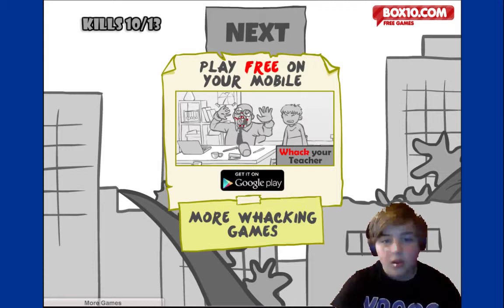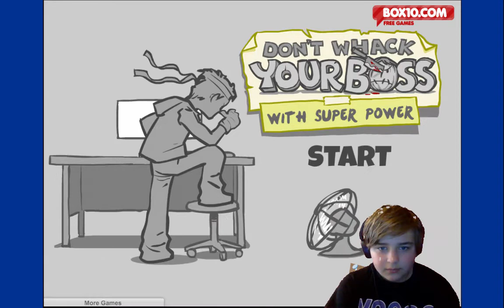WOW! | Don't Whack Your Boss with Super Powers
DIE BOSS, DIE!
MA LINKS!
PlayStation | Cmothegamer2
Xbox | Cardengamer2